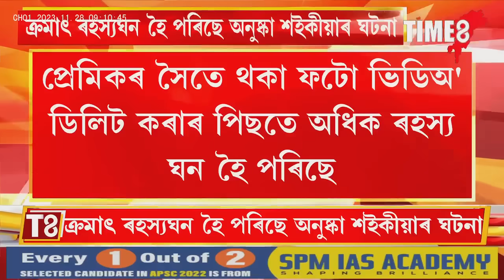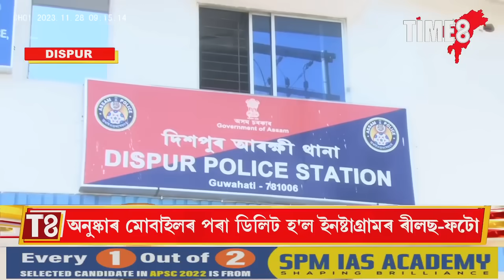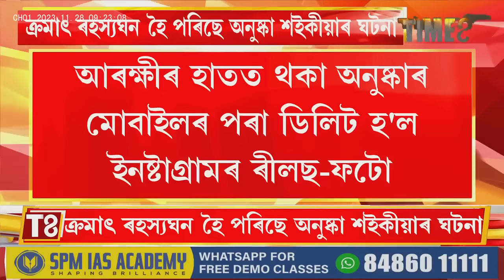ক্ৰমাৎ ৰহস্যঘন হৈ পৰিছে অনুষ্কা শইকীয়াৰ ঘটনা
ক্ৰমাৎ ৰহস্যঘন হৈ পৰিছে অনুষ্কা শইকীয়াৰ ঘটনা । দুদিন ধৰি ক'ত আছে অনুষ্কাৰ প্ৰেমিক ? মহানগৰ আৰক্ষীয়ে কি কি তথ্য লাভ কৰিছে ?